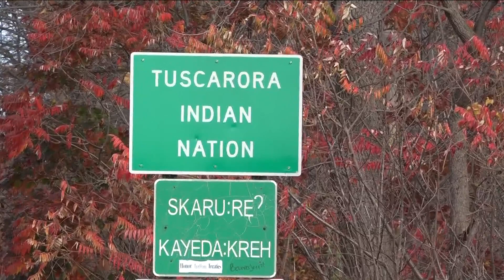Unknown Stories of WNY: Tuscarora Nation receives medal honoring ancestor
The medal was presented to Nikolas Cusick by President George Washington to honor Cusick's contributions to the Revolutionary War.